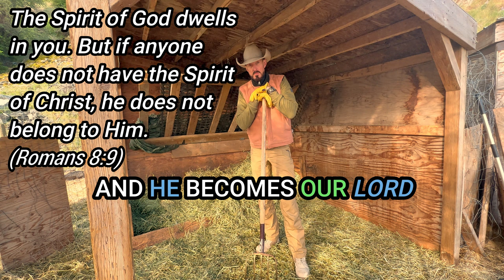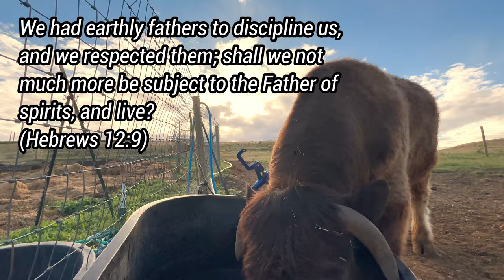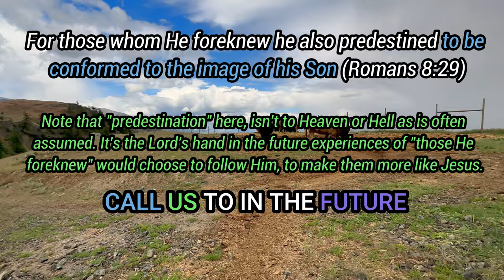Jordan Peterson - A Respectful Challenge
Dr. Peterson,

I know of only a few examples in the Bible, of people making what I would call “blanket commitments” to obey God. The most notable being the disciple Peter, who told Jesus that he would do pretty much all of the things that you listed in this Sean Ryan interview.

Peter said he would never deny Jesus, no matter what. (Matthew 26:34)

And then Peter denied Jesus three times, just as Jesus told him he would. (Matthew 26:74+75)

After his resurrection, Jesus found Peter and asked him - three times - if he loved Him. He didn’t ask Peter not to do it again, or to make a stronger commitment, or to vow to never deny Him. He just asked Peter if he loved Him. (John 21:15-17)

It is clear in Scripture that we are supposed to love God. But I don’t know of any scripture that says we are to PROMISE to love Him. And my observation over the last few decades, is that our blanket commitments to obey God actually get in the way of what He actually wants from us . . . which is for us to humble ourselves by submitting to his Lordship in our lives (1 Peter 5:5-7).

I believe the Scriptures call us to rely on God to convict us of each next thing He wants to change in us, and to depend on Him to discipline us if we ignore that conviction and step off of His path for us.

We are called to pick up our cross. But Jesus said to pick up “your” (personal/individual) cross. And He said to do it “daily”. (Luke 9:23)

I take those words as intentional. Jesus knew that the cross He has for each of us is different. And He knows that the cross He has for us tomorrow (or next year, or a decade from now) will only be bearable at that time . . . because of the work He plans to do in our hearts before we get there.

To commit to picking up tomorrow’s cross today, is a cheque we can’t yet write, because God has not yet made us into that person.

By responding to His conviction in our heart, and depending on Him to discipline us when we (inevitably) get off the path . . . and then confessing that we went our own way AGAIN . . . we are trusting Him to do His work in our heart today, so we can pick up a more difficult cross tomorrow.

Jesus said “blessed are the pure of heart, for they shall see God”. (Matthew 5:8)

And then He said He would send the Holy Spirit to convict us of sin and of righteousness. (John 16:7, John 14:26)

And then his disciple John said that God Himself will purify our heart, if we will confess our sins to Him (1 John 1:9).

So, to me, that seems like His straightforward instruction for us to know and respond to God a little more every day, while relying on His power to change us from the inside out.

To which Christians will often respond with “great . . . then I will COMMIT to confessing my sins and picking up my cross every day” !!

Oh boy . . .

Thank you for your time and for considering my perspective.

Your huge fan - James Klassen

About James:

I am an inventor, ex-professional snowboarder and off-grid rancher. I don’t have a degree and I haven’t been to seminary. I’ve just read the Bible for the last 40+ years, asked Jesus a million questions, and made more mistakes than most people I know. As a result, I have experienced God’s discipline, grace, and patience with me in more ways than I can remember.

If you’re interested, the VPP mountain bike suspension in these videos is the best known of the things I have co-invented. 450 M views at this point, which still blows my mind, considering its humble beginnings.